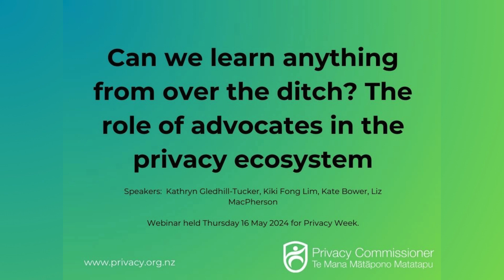Can we learn anything from over the ditch? The role of advocates in the privacy ecosystem.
Speakers: Kathryn Gledhill-Tucker, Kiki Fong Lim, Kate Bower, Liz MacPherson.

Do the Aussies have a stronger privacy advocacy culture than New Zealand? There’s more of them and they seem (from here) to have more voices advocating for their position and more outraged at large privacy breaches. They can’t *all* be lawyers (they’re not) – they’re passionate, privacy advocates, which anyone can become.

Meet three Australian based advocates who share their skills, values, and experiences in this space to help encourage everyday kiwis to see that they too, can be digital rights advocates and achieve change.

OPC's Deputy Privacy Commissioner Liz MacPherson was the moderator.